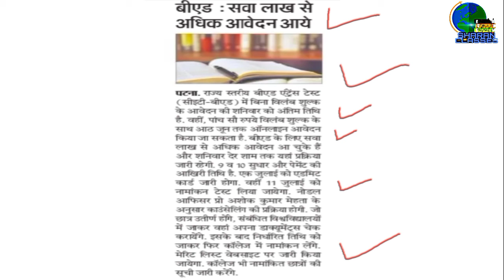Bihar CET B.Ed entrance exam update. kul awedano ki sankhya kitni hai?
bihar bed entrance form latest update. total number of applicants. bihar cet b.ed new update.